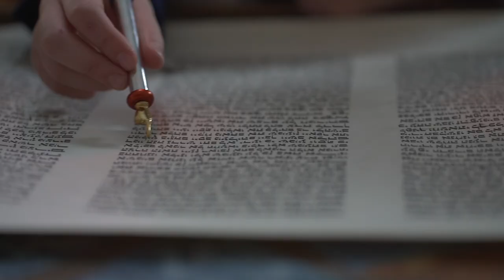The Bar Mitzvah of Asher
Asher Bar Mitzvah Highlights